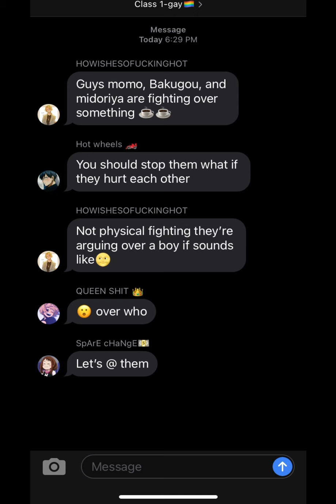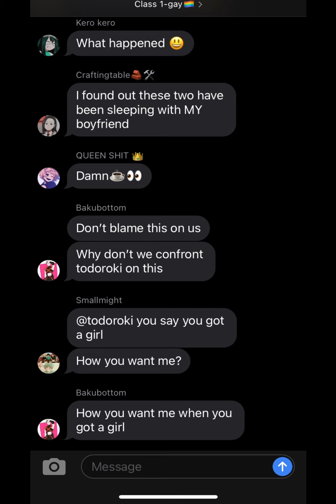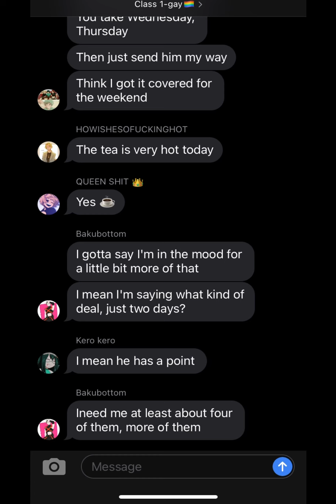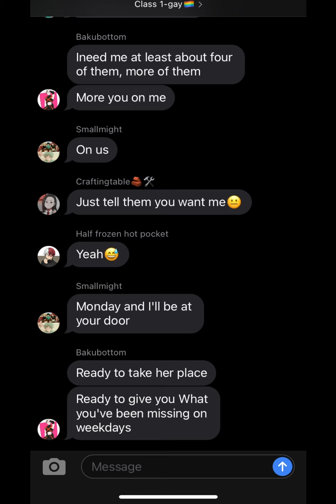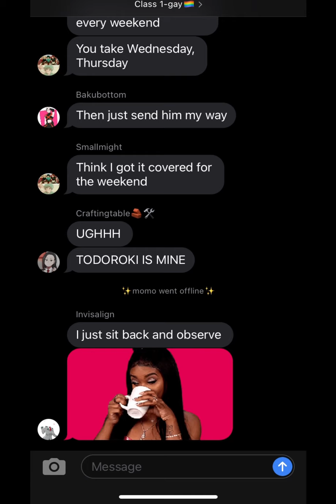Todomomo vs todobakudeku⚠️CRINGE⚠️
The song is the weekend by sza